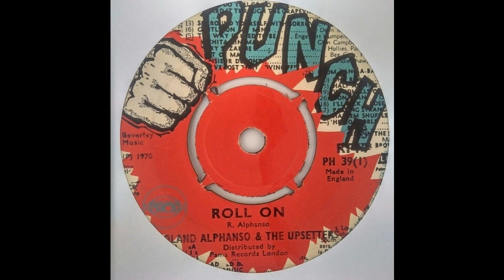Roland Alphonso & The Upsetters - Roll On - Punch 7inch 1970